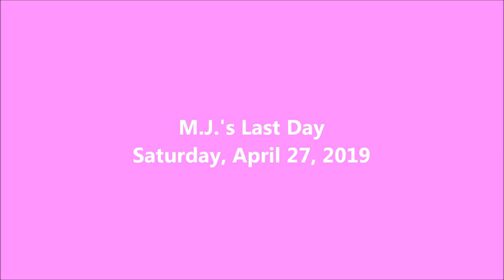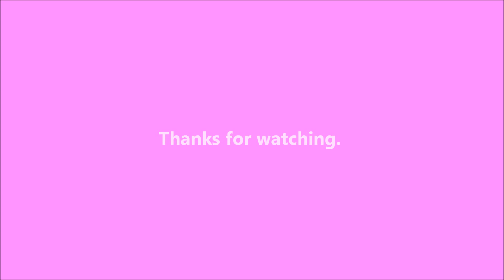M.J.'s Last Day - 2019-04-27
M.J. died today.  Her lymphoma was starting to impair her breathing and probably her bowels.  The vet advised she be euthanized.  I miss her.

I got a puppy from the shelter on April 10, 2018.  She's a little terrier mix and was born on February 15.  I'm planning on documenting her life right here.

Writing

Audio